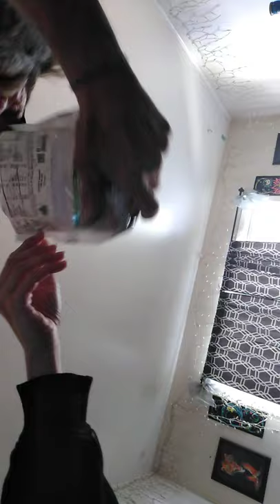I broke into the Easter stuff prank on mom😂😂😂